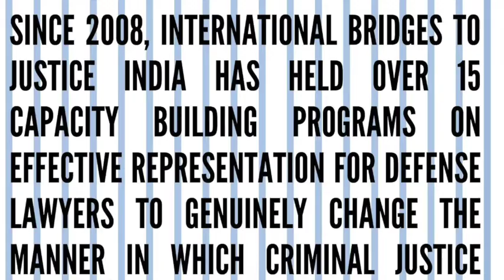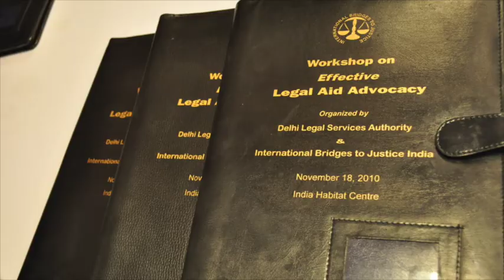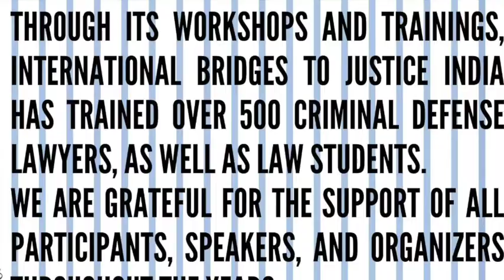IBJ India's capacity building Training Program for Trial Court Lawyers.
IBJ India is dedicated to protecting the basic legal rights of every man, woman, and child. These basic legal rights include the right to competent legal representation, the right to be protected from cruel and unusual punishment, and the right to a fair trial. To protect these rights IBJ India has been focusing on capacity building of Trial Court Lawyers. Since 2008, IBJ India has trained more than 600 lawyers. IBJ India is thankful to the Government Institutions, Legal Services Authorities, Prison Administration, Bar Associations, Law Colleges, and Partner Organizations for their constant support. We are also thankful to all those lawyers who joined our training program and shared their experiences after the trainings.